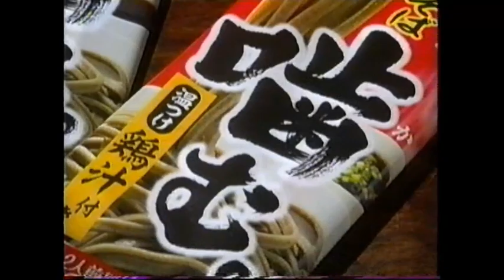2008年CM集